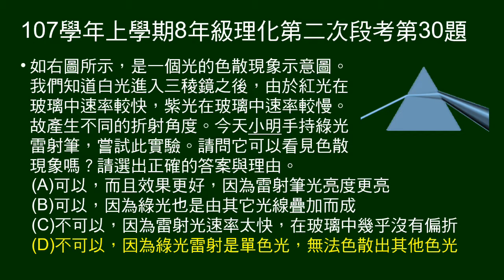107學年上8年級理化二段第30題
給色散圖示，問雷射光是否會色散，選出正確答案及理由。